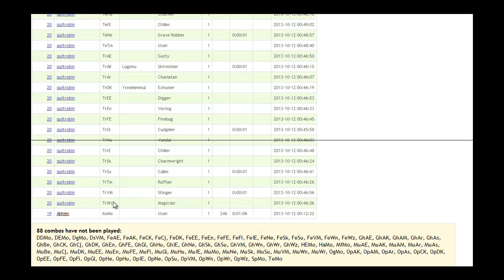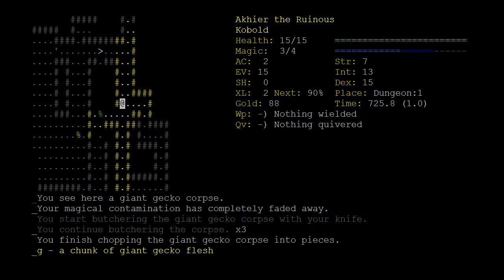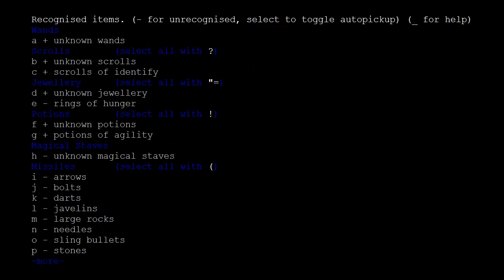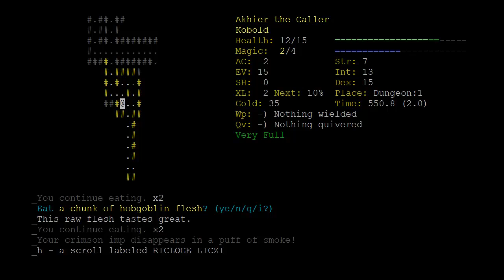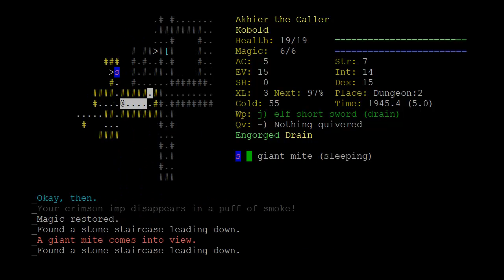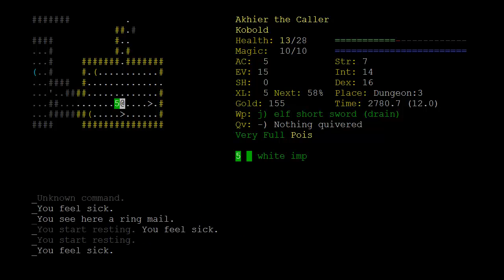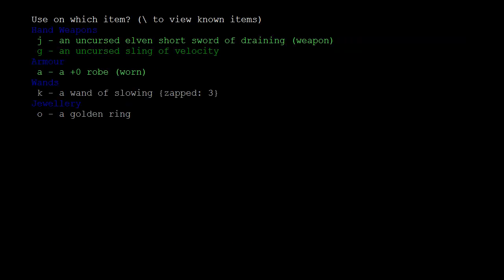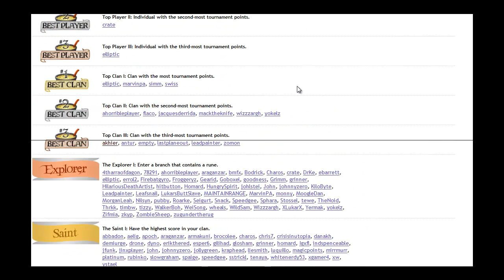Lets Play Crawl 0.13 Part 07 - Tournament KoSo and KoCj